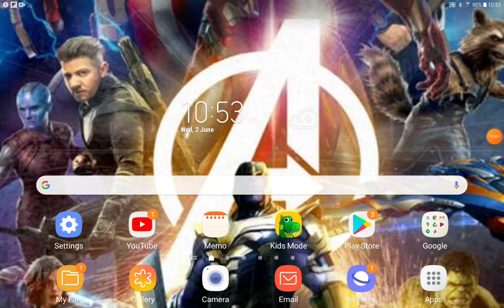DreamWorks Character Story 2 Part 16 To The Rescue/Frazier Stays/Hunter's Betrayal